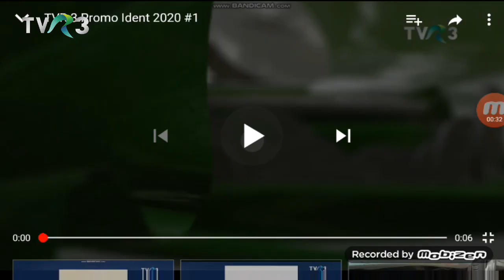Taraf TV este retransmis de TVR 3